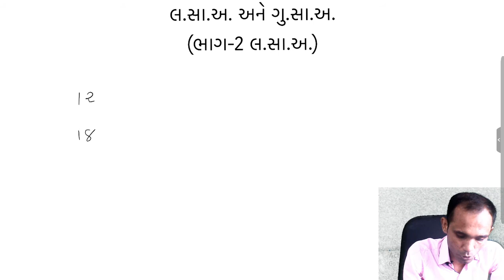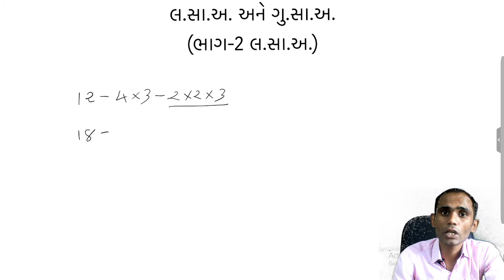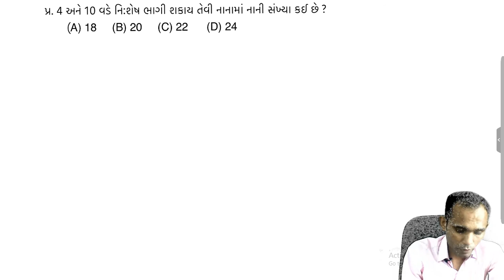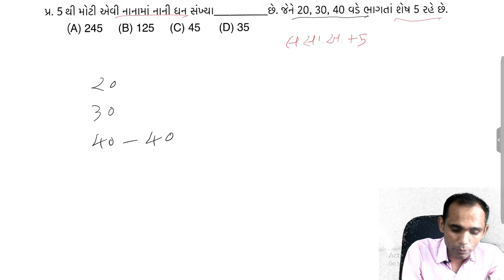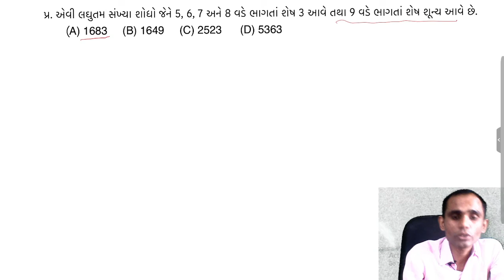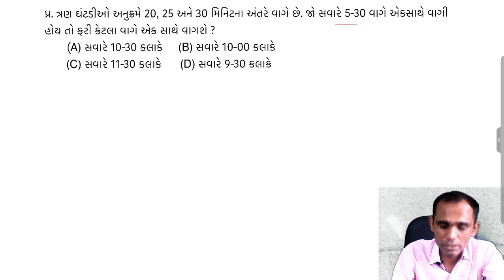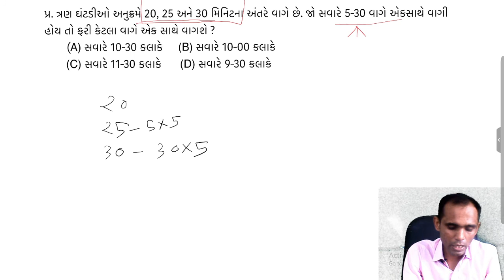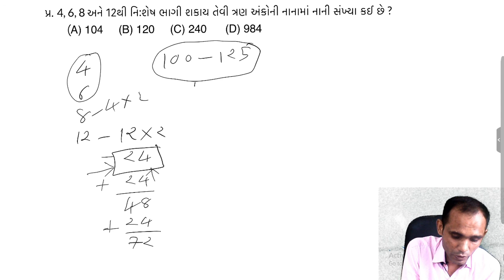લ.સા.અ. અને ગુ. સા.અ. | ભાગ-2 લ.સા.અ. | LCM & HCF | ગણિત